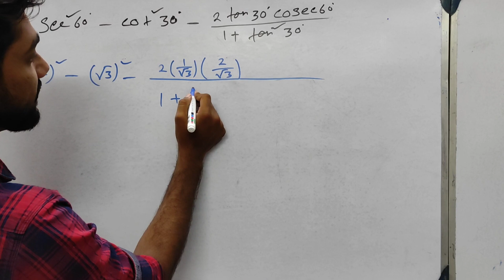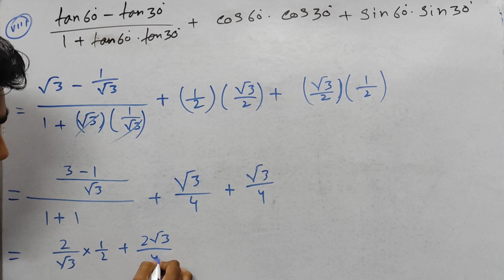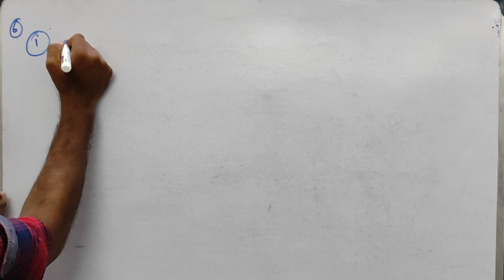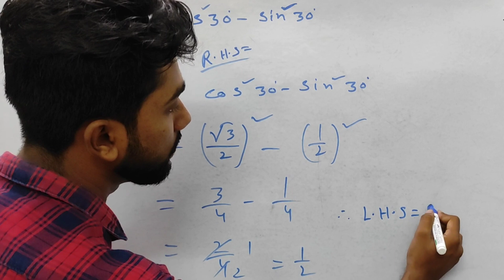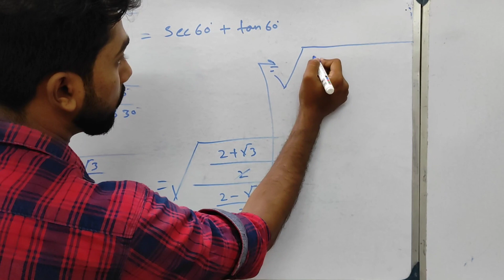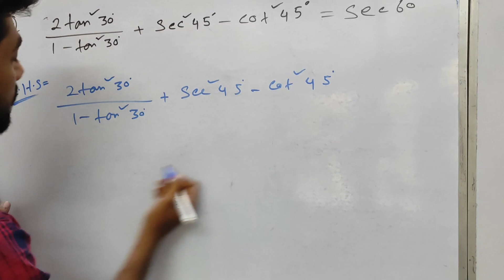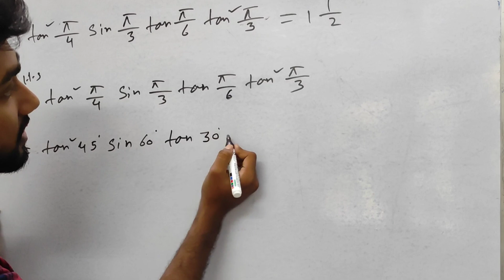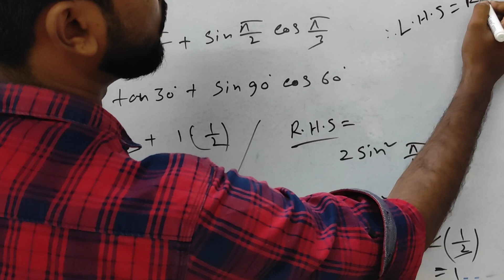ত্রিকোণমিতি(Trigonometry) || কষে দেখি-23.2